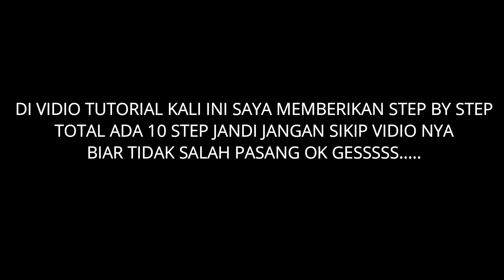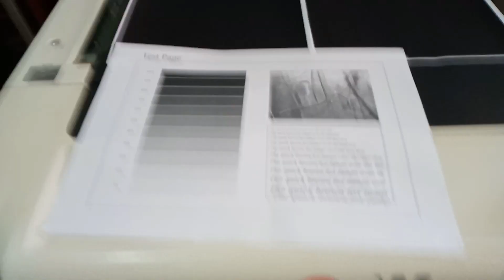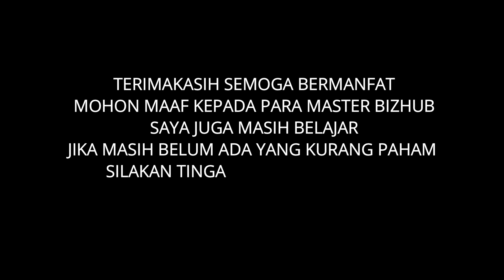Perawatan Rutin Konica Minolta BIZHUB 751/601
Hay gesss. Balik lgi di channel UDA BAYU CHANNEL Di vidio Tutorial
Biar tambah semangat bikin Vidio terbarunya yah,😊
Kameramen/Editor Vidio By AJO YOGI CHANNEL
💿Alat Pendukung
✓Editing= Filmora9
✓Thumbnail =photoshop cs3
✓Devise = Redmi Not 9/Nikon coolpix
✓Rekorder= bawaan